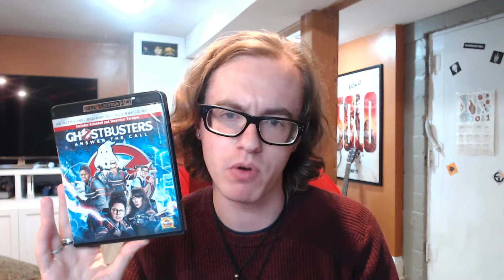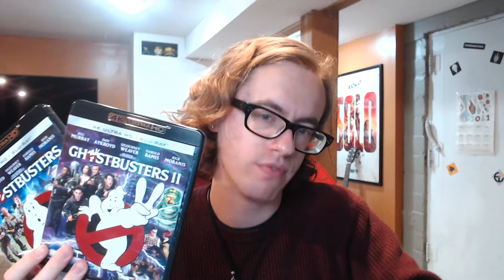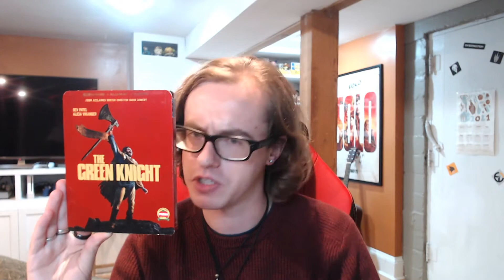Blu-ray & Video Game Haul October 2021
It's the start of a new month which means it is time to see what i picked up last month, my bank account will not be happy

DISCOUNTS!!!